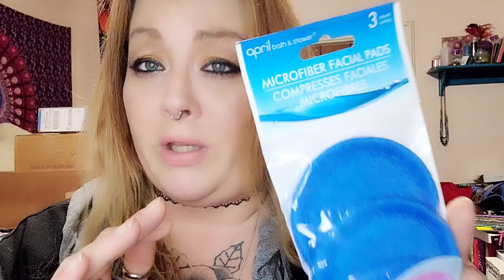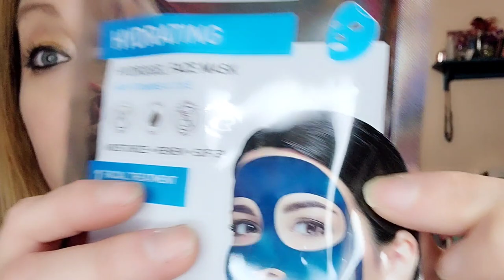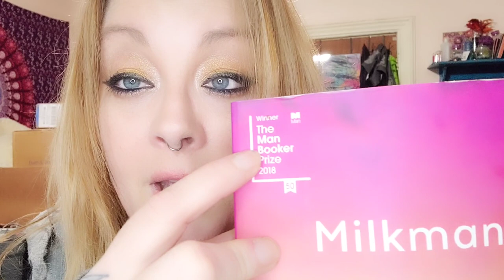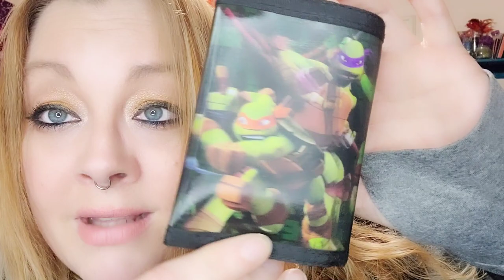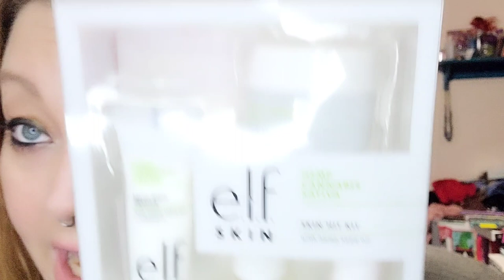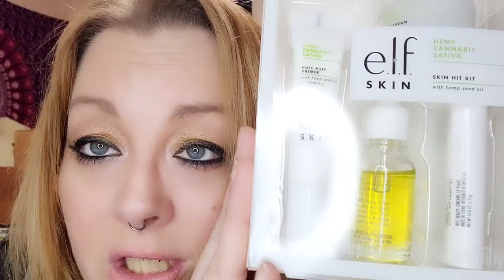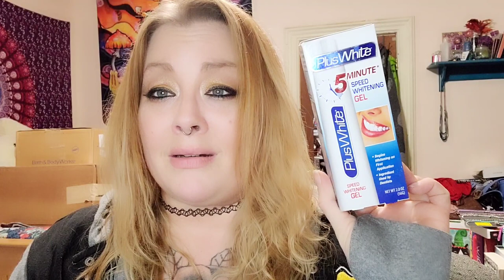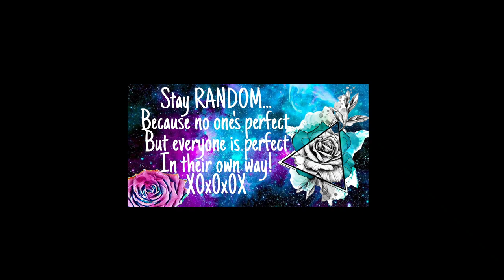SOME DOLLAR TREE FINDS, GOODWILL HAUL, & SOME OTHER RANDOM SCORES! / THE LOST TAPES OF 2022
I DON'T KNOW WHAT FILTER GOT APPLIED TO THIS VIDEO BUT I APOLOGIZE FOR THE QUALITY AND BLURRINESS.  I'M SICK YET AGAIN BUT CHECKOUT ALL MY DOLLAR TREE AND GOODWILL FINDS.

❤️❤️❤️❤️❤️❤️MAILING ADDRESS:
AMANDA O'CONNOR